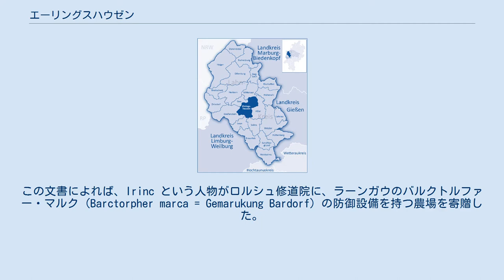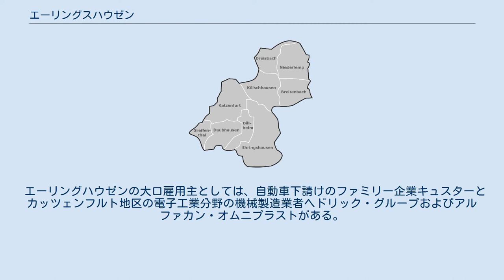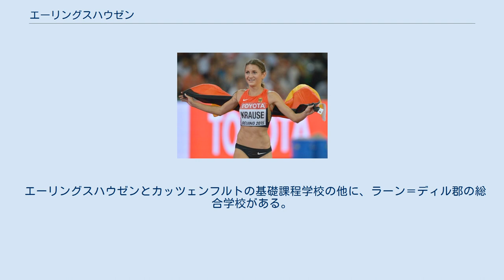エーリングスハウゼン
エーリングスハウゼン (ドイツ語: Ehringshausen) は、ドイツ連邦共和国ヘッセン州ギーセン行政管区のラーン＝ディル郡に属す町村（以下、本項では便宜上「町」と記述する）である。
 エーリングスハウゼンの地区図 エーリングスハウゼンはディル川下流の谷、ヴェッツラーとヘルボルンとの間、レムプ川がディル川に注ぐ地点に位置している。
 郡境の経度・緯度の中間点を採る方法によるラーン＝ディル郡の地理上の中心地点は、この町のケルシュハウゼン地区の西にあたる。
 この町はラーン＝ディル＝ベルクラント自然公園内に位置している。
 エーリングスハウゼンは、北はミッテンアール、東はアスラー、南はゾルムスおよびロイン、南西はグライフェンシュタイン、北西はジン（いずれもラーン＝ディル郡）と境を接している。
 この町には、以下の9つの地区が含まれる: ブライテンバッハ、ダウプハウゼン、ディルハイム、ドライバッハ、エーリングスハウゼン、グライフェンタール、カッツェンフルト、ケルシュハウゼン、ニーダーレムプ。
 エーリングスハウゼンは802年に初めてロルシュ文書に記録されている。
この文書によれば、Irinc という人物がロルシュ修道院に、ラーンガウのバルクトルファー・マルク (Barctorpher marca = Gemarukung Bardorf) の防御設備を持つ農場を寄贈した。
バルドルフは、現在のエーリングスハウゼンのディル川右岸地域を指すが、これがエーリングスハウゼンの直接の前身であるかどうかは定かではない。
 最も古い集落はブライテンバッハで、778年に初めて文献に記録されている。
 エーリングスハウゼンが属した領邦および行政機構を以下に列記する。
 ヘッセン州の地域再編に伴い、1970年12月31日にディルハイムがエーリングスハウゼンに合併した。
1971年12月31日にドライスバッハとグライフェンタールがこれに加わった。
1977年1月1日、エーリングスハウゼン、ブライテンバッハ、ダウプハウゼン、カッツェンフルト、ケルシュハウゼン、ニーダーレムプが州法に従って、エーリングスハウゼンとして合併した。
 エーリングスハウゼンの町議会は、31議席からなる。
 2015年11月1日に町長選挙が行われた。
唯一の候補者ユルゲン・モック (SPD) は 81.8 % の支持票を獲得して再選された。
ユルゲン・モックは2009年11月1日から町長職に就いている。
 合併以後の歴代町長 1977年の合併以後の歴代町長を列記する。
 エーリングスハウゼンでは過去に1度住民投票が行われた。
これは以下のテーマについての住民投票であった。
 2007年 ディルハイム地区の近郊型保養地「ディルパルク」の存続について 2007年10月28日の住民投票主題: 「ディルパルク」をエーリングスハウゼン住民のための近郊形保養地として存続させること、したがってエーリングスハウゼンの「アウフム・シュリュッセラッカー」地域を「一般的住宅建設地域」とした土地利用指定に反することの是非について。
 結果: 多数であった賛成票も、有権者数の 25 % 以上という成立要件に 302票足らず、この住民投票は不成立となり、町議会で改めて決定することとなった。
 2007年11月22日に町議会は、多数決により建設地域の移動を決定した。
 エーリングスハウゼンは以下の自治体と姉妹関係を結んでいる。
 1977年2月9日にエーリングスハウゼンは以下の紋章の使用を承認された。
この紋章は、1977年1月1日にブライテンバッハ、ダウプハウゼン、エーリングスハウゼン、カッツェンフルト、ケルシュハウゼン、ニーダーレムプが合併するまで、エーリングスハウゼンが使用していた紋章である。
 図柄: 金地に赤い歯車が青く直立した三角図形（パイル・リバースト）とともに描かれている。
 解説: 金地に赤い歯車は、この町の鉄工業、木工業、合成樹脂加工業を表している。
この町は何世紀も前から1956年まで存続していた鉄鉱石採掘で知られており、昔から純粋な農村ではなかった。
青い三角図形は様式化された教会の塔を意味しており、エーリングスハウゼンの後期ゴシック様式の礼拝堂にちなんだものであるが、実際の建築の姿はこの紋章に描かれた姿と異なっている。
 グライフェンタールの木組み建築 エーリングスハウゼンのシナゴーグ記念碑 エーリングスハウゼンのユダヤ人コミュニティは18世紀に形成され、1933年まで存...